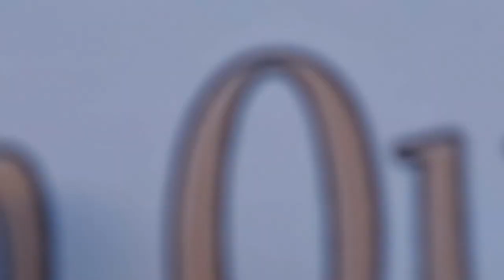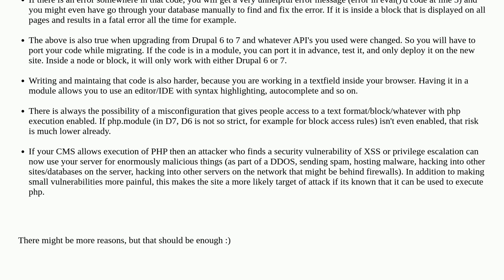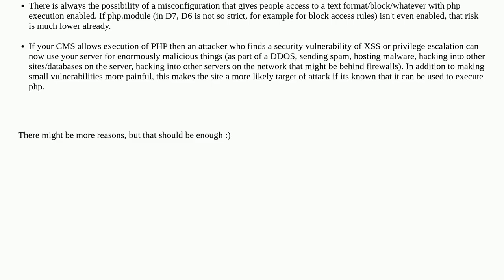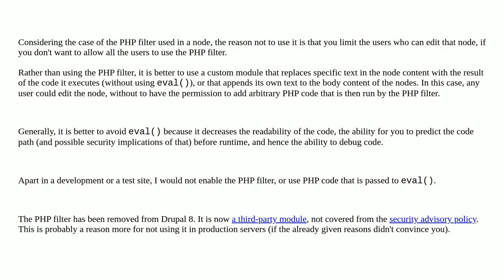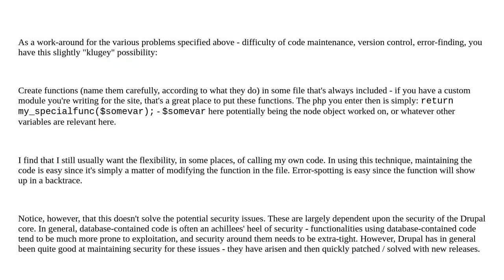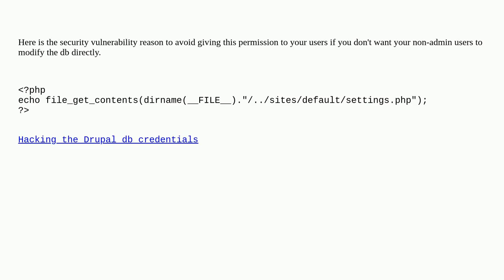Drupal: What are the downsides of using PHP Filter code in blocks, nodes, views-args, etc?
What are the downsides of using PHP Filter code in blocks, nodes, views-args, etc?

A special thanks goes out to the community

  security